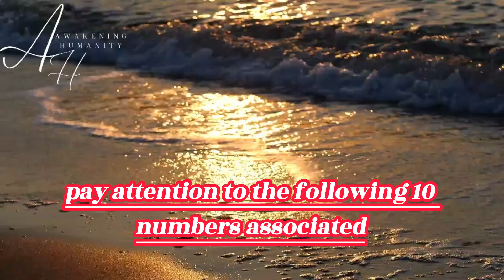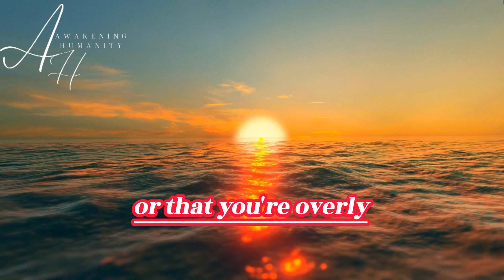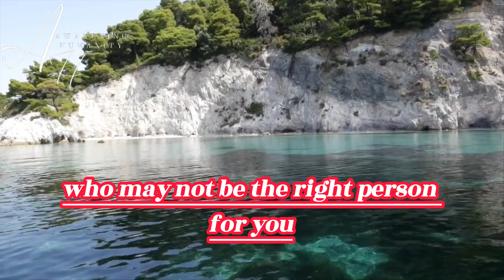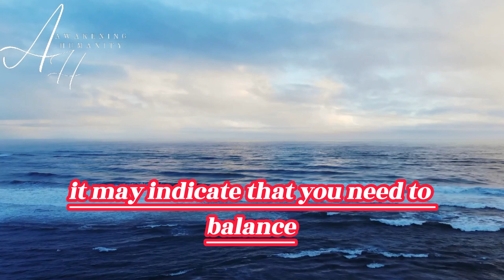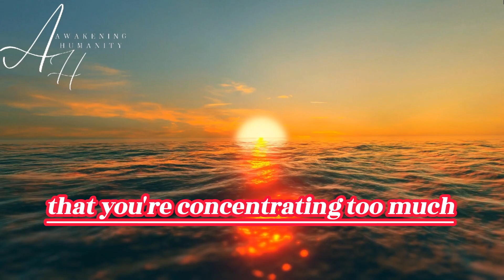10 false twin flame numbers that are a big warning sign